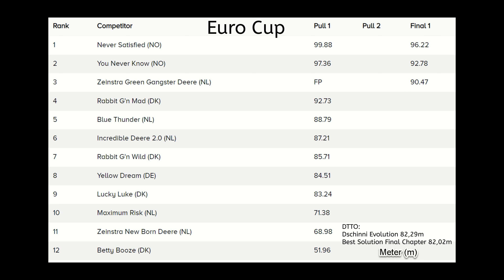Euro Cup Super Stock Tractor Pulling Edewecht 2023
Euro Cup Super Stock Tractor Pulling Edewecht 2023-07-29 by MrJo